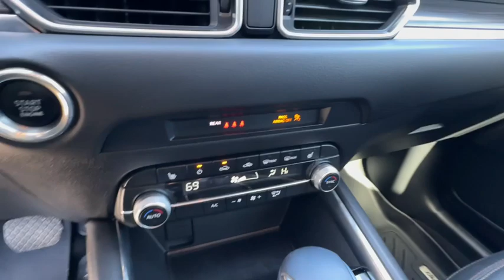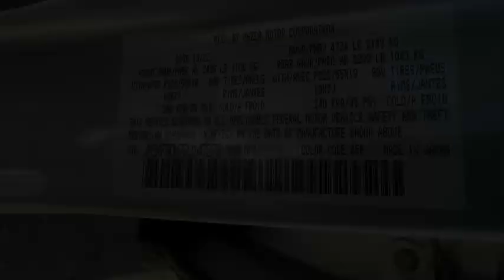2023 Mazda CX-5 2.5 S Premium Package NV Elko, Fallon, Reno, Fernley, Sun Valley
Pre-Owned 2023 Mazda CX-5 2.5 S Premium Package available at Internet Auto Fleet and Lease located in 5050 Winnemucca Blvd, Winnemucca, NV, 89445. Servicing the Elko, Fallon, Reno, Fernley, Sun Valley area.
Please mention the stock W126A when you contact the dealership for this vehicle.

Introducing the   2023  Mazda CX-5.  Presenting the Mazda CX-5, the efficient  crossover with superb handling and a premium interior. Available all-wheel-drive capability and flexible cargo space make this driver-focused compact SUV as versatile as it is beautiful. Give yourself the driving pleasure you deserve in this athletic CX-5. Our team will give you an outstanding road test experience. Stop in today!